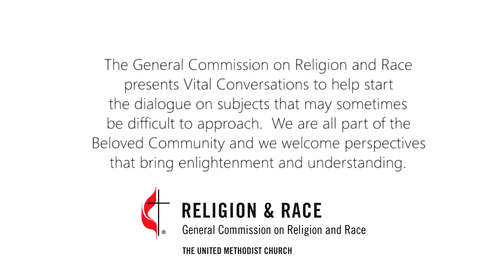Being an Ally with People of Color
As part of GCORR's Vital Conversations 3 Video Series, Katelin Hansen challenges the idea of Millennials being a colorblind generation.

Katelin Hansen, PhD serves as the Director of Experiential Learning for the faith-based nonprofit, Community Development for All People, and as the Minister of Music for the United Methodist Church for All People, a multirace and multiclass church in Columbus, OH. She is also the editor of By Their Strange Fruit (@BTSFblog), an online ministry facilitating justice and reconciliation across racial divides for the sake of the Gospel.